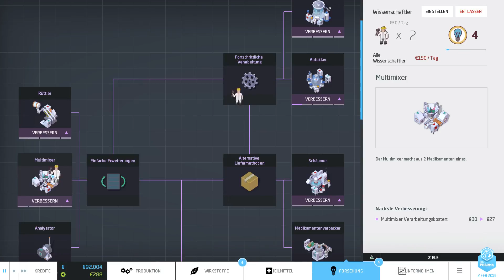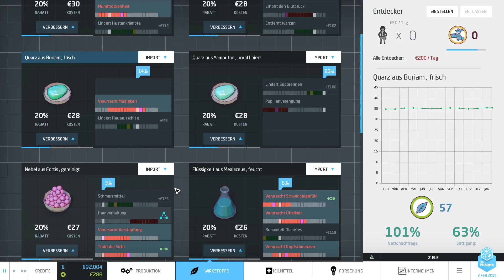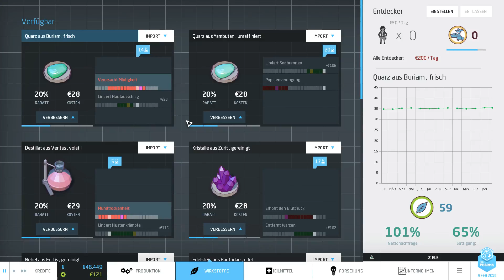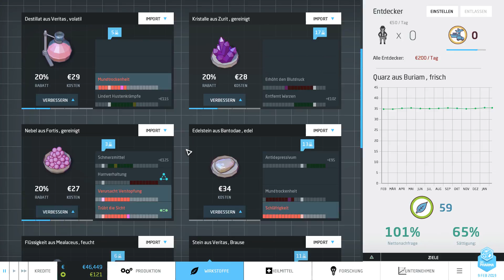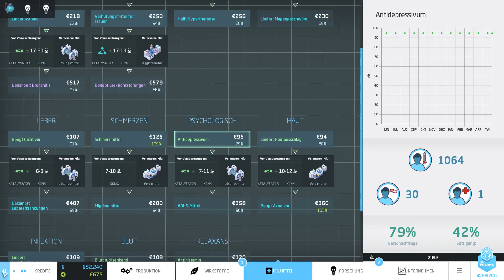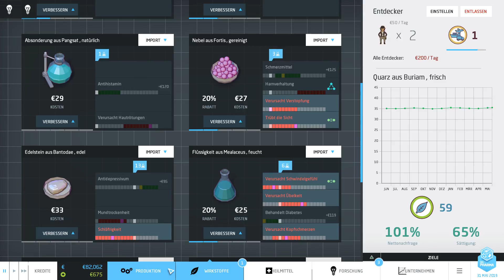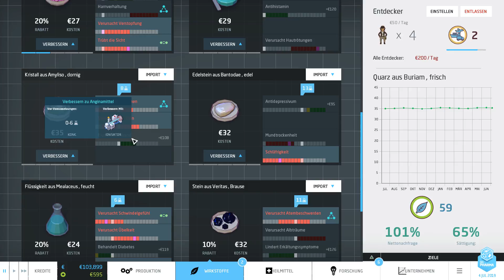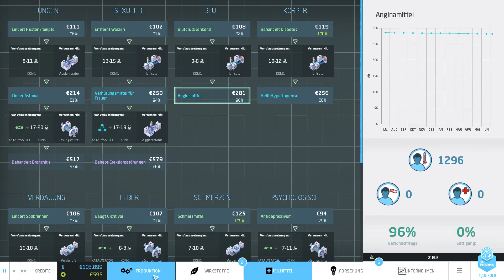Knorke vs Big Pharma Part 06